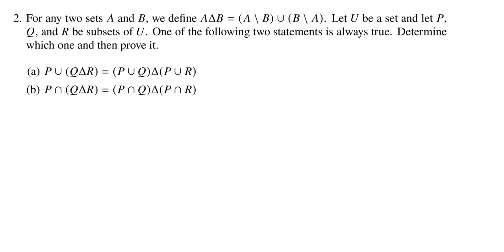A Set Theory Counterexample and Proof, Superquiz 1 Problem 2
Given two similar set relationships, we show that one is false by finding an explicit counterexample and we show that one is true by showing that the elements of the two, purportedly equal, sets are the same.